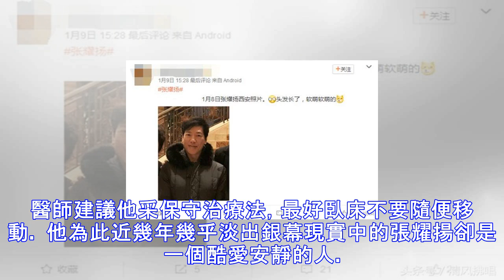你還記得他嗎？曾經的惡人烏鴉，沒想到如今疾病纏身，變得面目全非，老來無依無靠，過得挺淒涼！網友：這真的是他嗎？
在70/80年代，有一部電影在年輕人心中引起了軒然大波，那就是《古惑仔》系列，所說現在因為一些原因，不讓播出了，成為了許多人的回憶，這部電影也捧紅了許多的人，像鄭伊健、陳小春、黎姿、吳鎮宇等，不過我今天要說的不是他們，而是在劇中飾演「烏鴉」的張耀揚。 1963年7月出生的張耀揚，自小就家境貧寒，當然這在演藝圈並不算什麼特別，比他出身還要淒苦的大有人在，不過他還算是比較幸運，長大後沒幹過幾年苦力，反倒以此鍛煉出來的好身材，加上原本就俊朗的五官，而被發掘成了模特。 1986年，身為模特的他被林嶺東發掘，拍攝風雲電影三部曲《龍虎風雲》、《監獄風雲1》，《監獄風雲2》一起出演的還有梁繼輝、周潤發等大牌...
源: pixpo